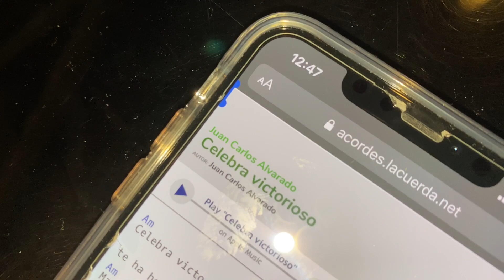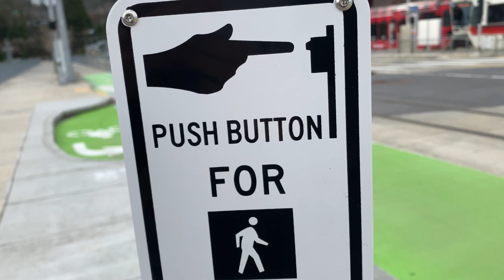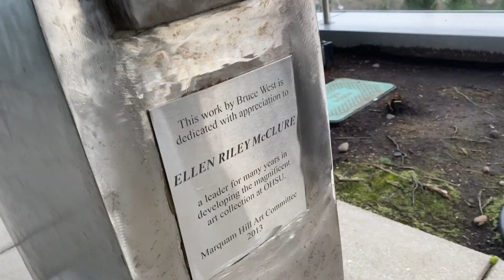Church Worship practice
Hey guys! Long time since I’ve posted a video but here’s a vlog about how we practice at church and a little adventure we had in Portland!